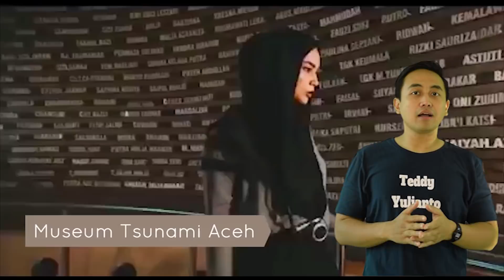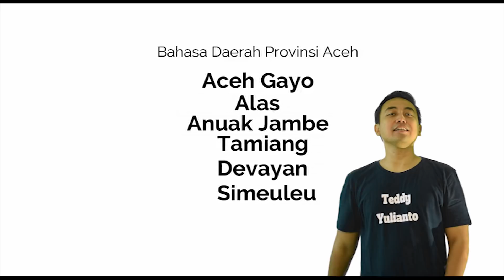Provinsi ACEH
TEDDY YULIANTO

Pelajaran SD suku dan bangsa (34 Provinsi)

Aceh adalah provinsi paling barat di Indonesia. Letaknya di ujung utara pulau Sumatera dan Pulau Sabang, sebagai bagian dari provinsi Aceh menjadikannya sebagai titik paling barat di Indonesia. Ibu kota Provinsi Aceh adalah Kota Banda Aceh. Sempat disebut sebagai Aceh Darussalam (1511–1959) dan kemudian berganti menjadi Daerah Istimewa Aceh (1959–2001), Nanggroë Aceh Darussalam (2001–2009) dan saat ini Aceh (2009–sekarang)

Aceh berbatasan dengan Samudera Hindia di bagian Barat, berbatasan dengan Teluk Benggala di sebelah utara, , Selat Malaka di sisi timur, dan Sumatera Utara di bagian tenggara dan selatan.

Aceh dikenal sebagai salah satu titik tempat dimulainya penyebaran Islam di Indonesia dan memainkan peran penting dalam penyebaran Islam di Asia Tenggara. Pada awal abad ke-17, Kesultanan. Aceh adalah bangsa terkuat dan termaju di kawasan Selat Malaka pada masanya. Hingga saat ini masyarakat Aceh masih memegang teguh syariat Islam, dibuktikan dengan dijalankannya pemerintahan dan tata sosial sesuai syariah Islam.

Manjabat selaku Gubernur Aceh saat ini adalah Plt Gubernur Mayjen TNI (Purn) Soedarmo. Provinsi Aceh terdiri dari 23 Kabupaten dan Kota. Aceh sempat menjadi pusat perhatian dunia saat bencana tsunami Samudera Hindia pada 26 Desember 2004 dimana ratusan ribu jiwa tewas dalam bencana tersebut. Negara – negara maju beserta tokoh – tokoh ternama berdatangan untuk memberikan dukungan kepada warga Aceh. Pasca bencana ini, konflik pemerintah RI dengan Gerakan Aceh Merdeka mereda sehingga saat ini Aceh telah pulih kembali.

Aceh memiliki sumber daya alam yang kaya, termasuk gas alam dan minyak bumi. Hutan Aceh di sepanjang jajaran Bukit Barisan dari Kutacane di Aceh Tenggara sampai Ulu Masen di Aceh Jaya juga merupakan salah satu hutan yang cukup populer di Indonesia. Sebuah taman nasional bernama Taman Nasional Gunung Leuser (TNGL) didirikan di Aceh Tenggara. Aktor Peraih Oscar, Leonardo Di Caprio sempat mengunjungi Aceh dalam rangka produksi film dokumenternya yang mengangkat isu Pemanasan Global dan Perubahan Iklim. Kopi Aceh dan Budayanya merpuakan salah satu yang terbaik di dunia.